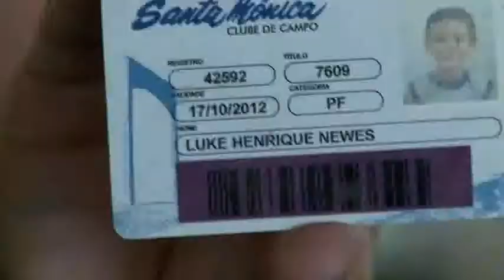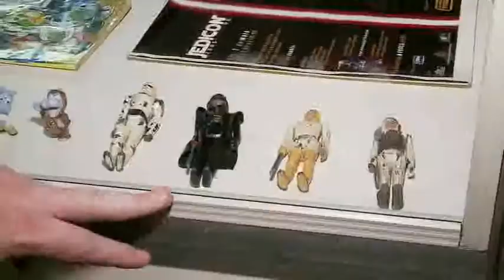ENCONTRO REÚNE FÃS DE STAR WARS EM CURITIBA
Reportagem: Eduardo Scola
Imagens: Geber Vieira / Youtube
Programa: SBT-PR